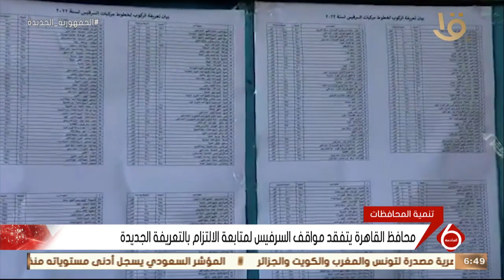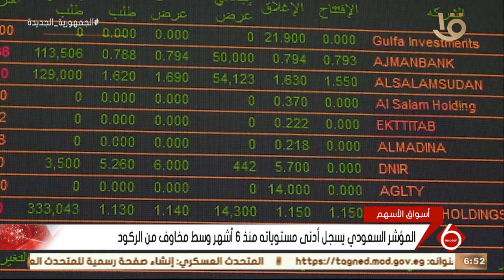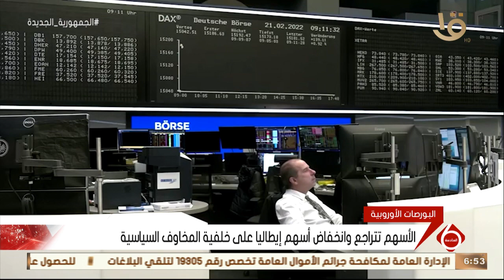نشرة السادسة | النشرة الاقتصادية.. أهم اخبار المال والأعمال عالميا ومحليا